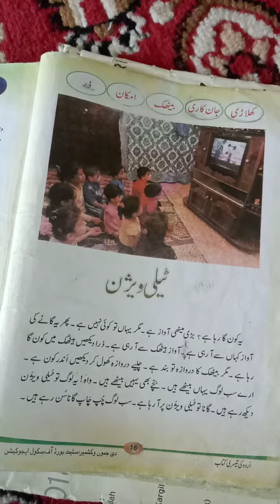26 April 2021